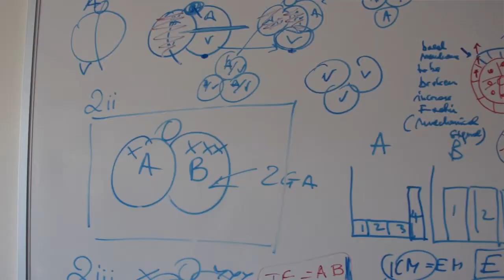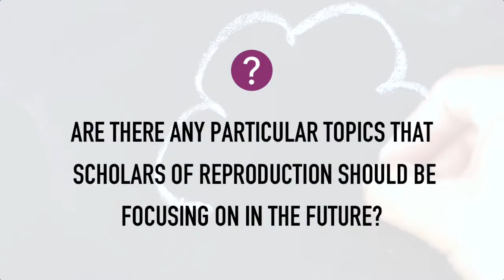Magda Zernicka-Goetz - Why Reproduction Matters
Following on from our international conference, 'Remaking Reproduction', the ReproSoc team interviewed Professor Magda Zernicka-Goetz to find out her views on why reproduction matters today, and what role research has to play.